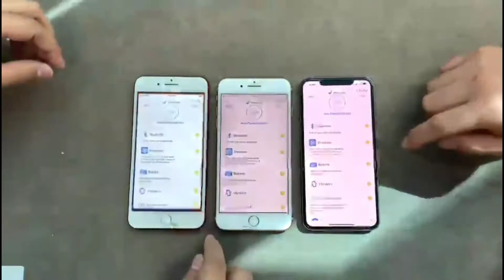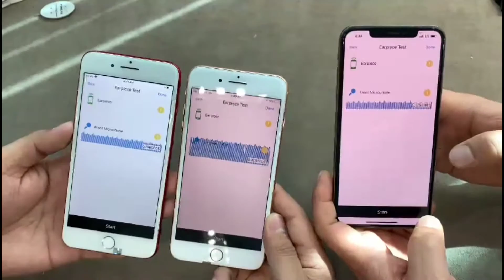How To Check iPhone In Just 1 Min. - June's Hub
To help you to know about the techniques in checking your Apple iPhone Mobile using Phonecheck software.

JSBC WORSHIP Dubai Music Ministry - Praise And Worship Service

Lord You Are
Kapit
Lamb Of God
My Song
Freedom In Your Name
Yahweh
I Surrender
Only God